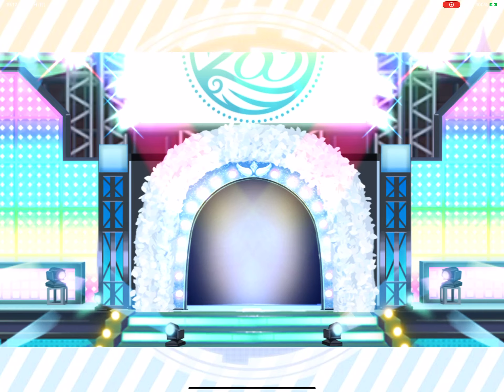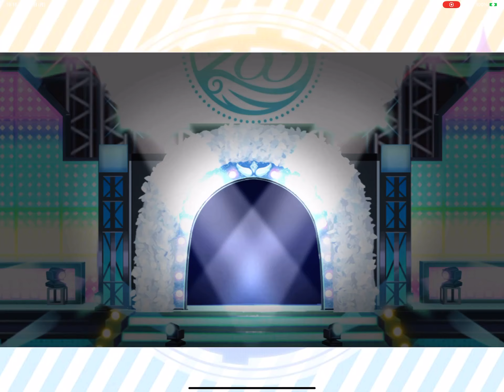シャニマス推しの子コラボ（第1弾？？）